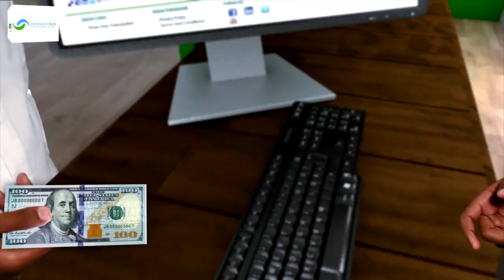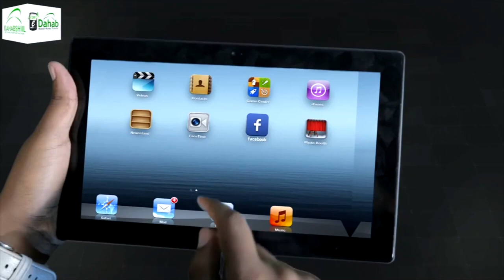Kalfadhigii 79aad ee golaha wasiirada Jamhuuriyada Somaliland ayaa laga soo saaray qodobo la xidh...